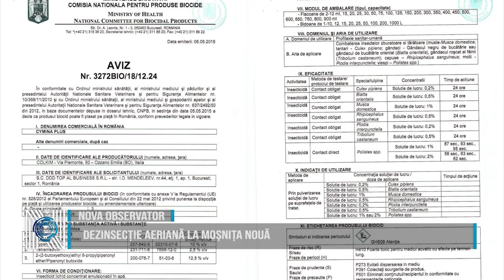OBSERVATOR cu Miruna Mărgan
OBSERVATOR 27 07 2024